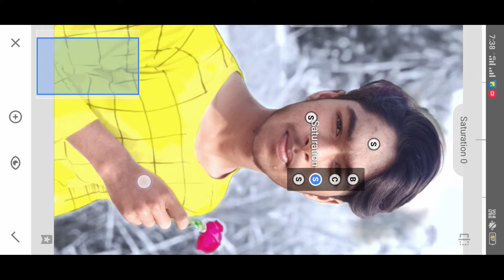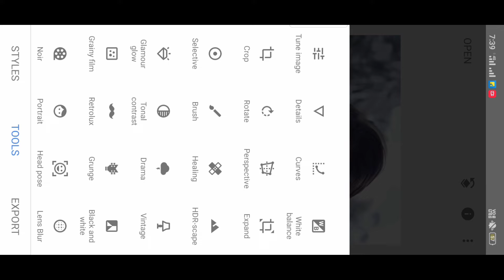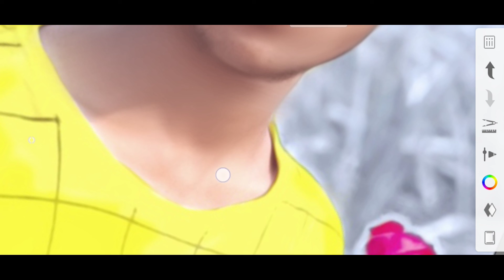Autodesk sketchbook HD face smooth editing Snapseed face white editing colour and editing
Lightroom photo editing colour editing face
 smooth editing Snapseed and
lightroom se color editing kaise kiya jata hai vah bhai aap log se Kiya lightroom face smooth editing kaise kiya jata hai sikhe
light room mein background color editing kaise kiya jata hai light room mein Black editing kaise kiya jata hai